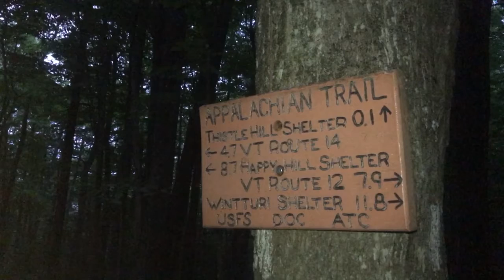Appalachian Trail Thur Hike Day 45 - Mile 453.1 to Wintturi Shelter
Night hiking because it's summer and it's hot during the day.